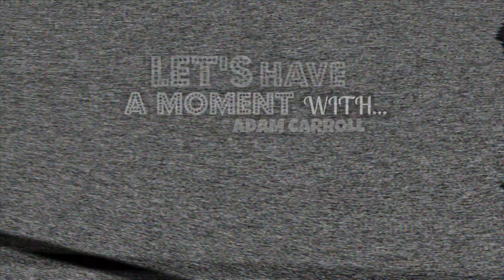MY BOYFRIENDS GAY?!?!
"Is my boyfriend gay?"...I answer another Yahoo Question TODAY!

Be strong, be brave and always remember to laugh a little :)